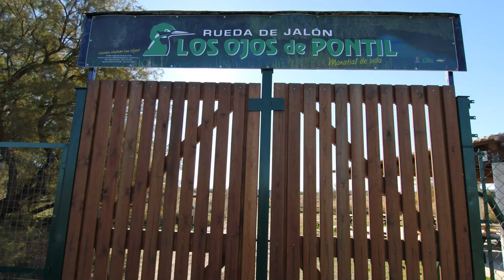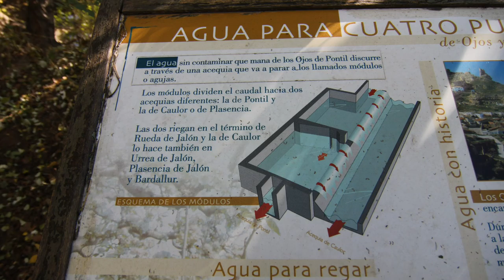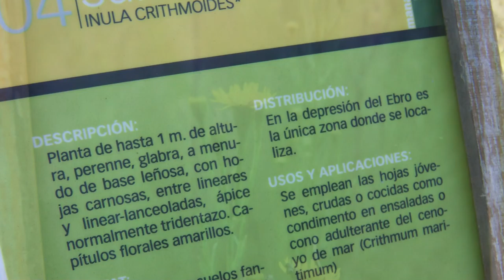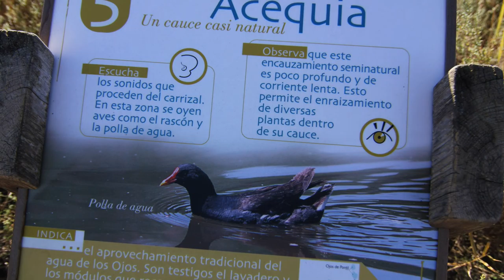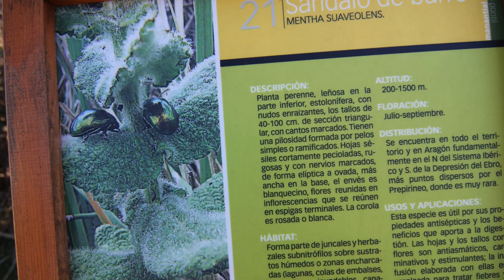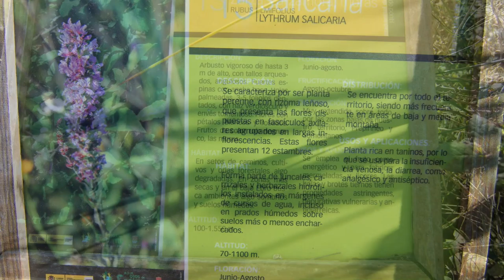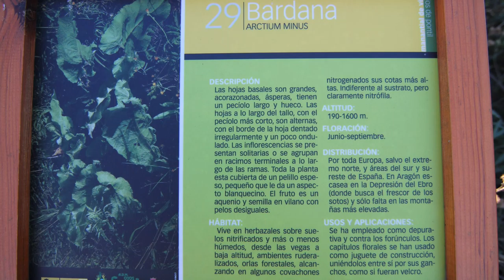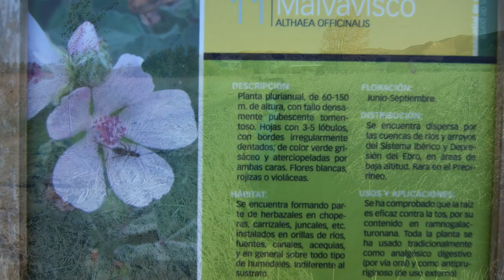Espacio natural Los Ojos de Pontil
Rueda de Jalón es un municipio español de la comarca de Valdejalón, en la provincia de Zaragoza, comunidad autónoma de Aragón. Tiene un área de 107,37 km² con una población de 361 habitantes (INE 2008) y una densidad de 3,36 hab/km².

Demografía

Evolución demográfica

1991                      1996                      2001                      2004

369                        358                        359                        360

San Antonio Abad, del 17 al 20 de enero.

San Babil, el 24 de enero.

Santiago y Santa Ana, del 25 al 27 de julio.

• Provincia         Flag of Zaragoza province (with coat of arms).svg Zaragoza

• Comarca          Valdejalón

• Partido judicial              La Almunia de Doña Godina1

Gentilicio            ruedano, na